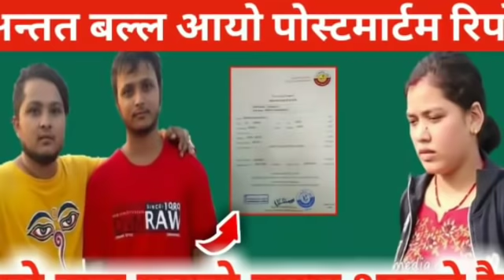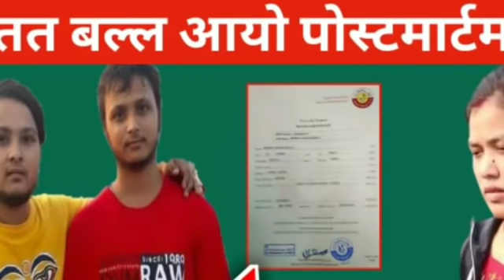akhir yasto rahexa wastabik